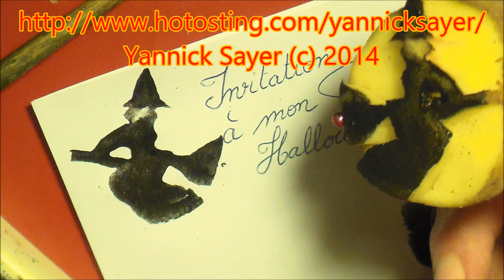Bricolage Halloween : Pochoir d’une sorcière sur son balai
Dans la série bricolage ludique pour HALLOWEEN avec les enfants, voyons comment faire soi-même un pochoir d’une sorcière sur son balai pour décorer sans se ruiner avec une pomme de terre que vous allez sculpter. Retrouvez les différents pochoirs de décoration dans la même série ( citrouille, chat, araignée, chapeau de sorcier, …). Heureux Halloween.